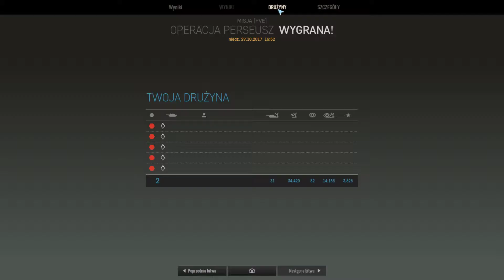3 IS-7 🍅 Armored Warfare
Kliknij w 🔔 by być na bieżąco